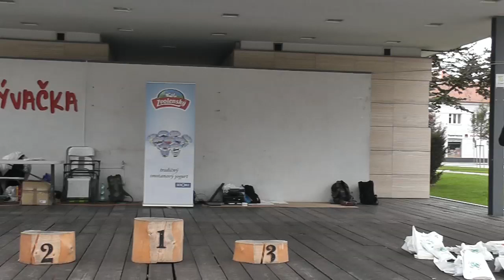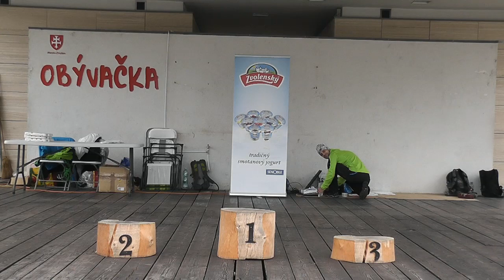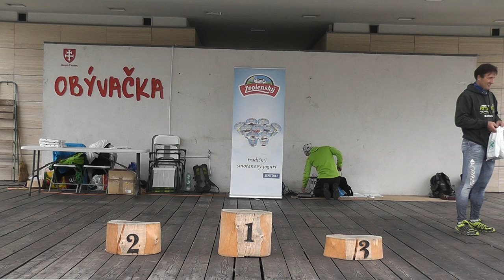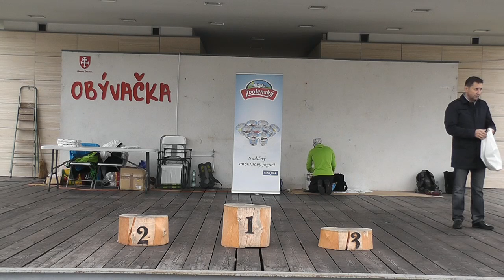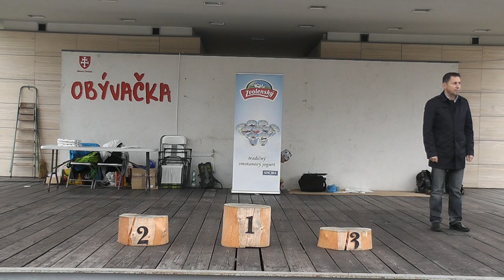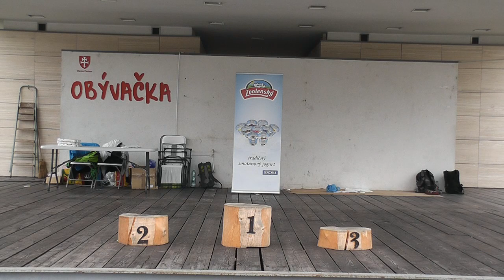Beh na Pusrtý hrad 2015 - vyhodnotenie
Vo Zvolene sa konali bežecké preteky pod názvom Beh na Pustý hrad.

Nech sa páči slávnostné vyhodnotenie